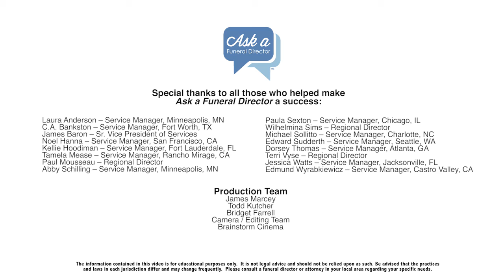Can I Have Ashes Shipped to Me?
Is it possible to ship cremated remains? In this video, we will answer your questions about transporting and shipping cremated remains via the United States Postal Service.